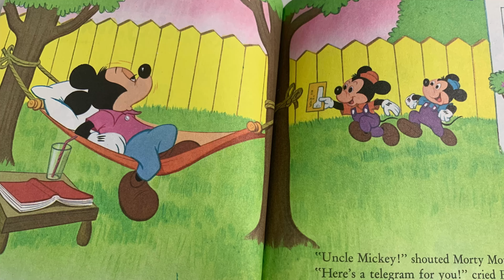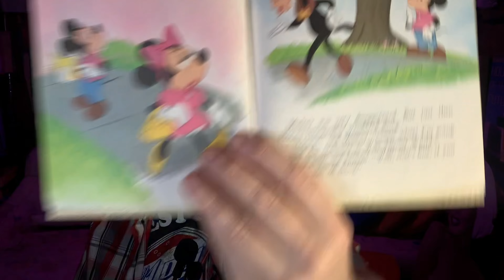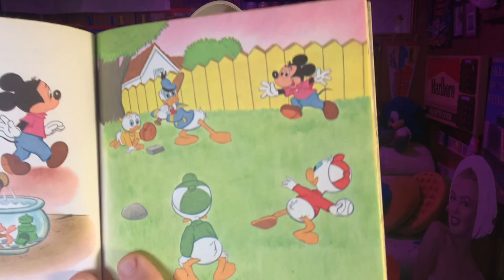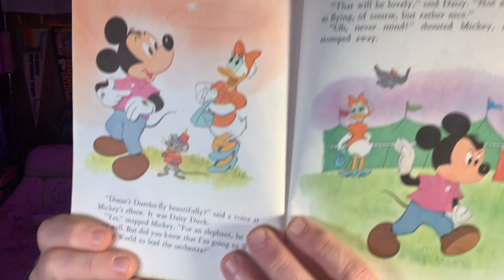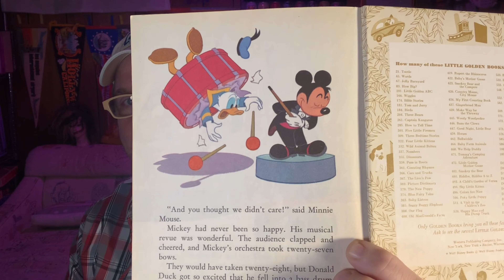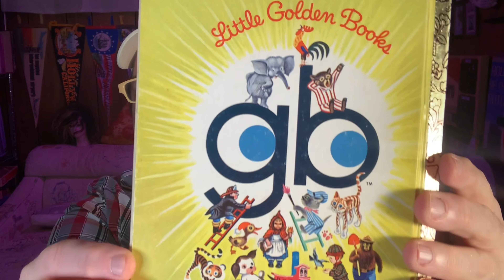Mickey Mouse Revue was the original Five Nights at Freddy’s!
Embark on a literary adventure in this video as we explore the fascinating journey of the Mickey Mouse Revue, from the pages of a book to its physical relocation from Walt Disney World in Florida to Tokyo. Delve into the narrative intricacies of the book inspired by the iconic ride, uncovering the behind-the-scenes tales, character developments, and creative insights that shaped this beloved Disney experience. Join us on a nostalgic exploration of the ride's transition from its original home in Florida to its new residence in Tokyo, exploring the challenges, innovations, and cultural adaptations that accompanied this relocation. Through a blend of storytelling and visual retrospectives, this video offers a unique perspective on the enduring magic of the Mickey Mouse Revue across different continents and generations of Disney enthusiasts.